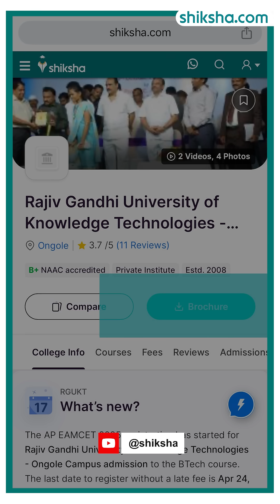RGUKT BTech Review in 2 minute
Considering the BTech program at RGUKT? Here’s a quick 2-minute review covering academics, campus life, internships, and career opportunities.